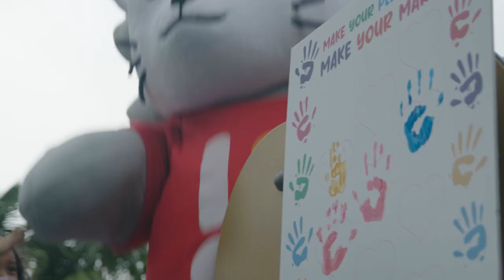PledgeSG Adventures with August - Preschoolers Make Their Pledge Through Art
August the Merlion meets preschoolers and together they make their pledges and create a colourful work of art! Together, we can paint a stronger future for Singapore!

Pledge to do good today, here’s how:
1) Upload photo or video of your pledge on your social media page and include the hashtag PledgeSG in your caption.
OR
2) Submit your pledge on the PledgeSG Digital Social Wall at pledgesg.ndp.gov.sg
3) Sign up for DoingGood activities at doinggood.ndp.gov.sg

We’d love for you to inspire others to do the same by:
a) Setting your profile to public (your post will be shown on the PledgeSG Digital Social Wall if you are using Instagram or Twitter)
b) Nominate & Tag 3 friends to make their

Visit ndp.gov.sg/pledge for more information.